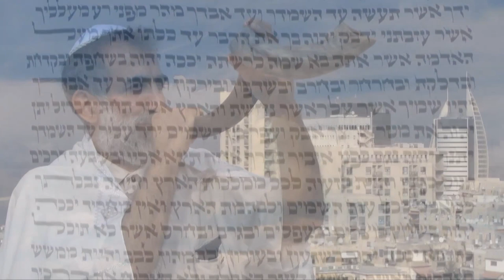Леон Мазин - Техника мессианской проповеди. Часть 4